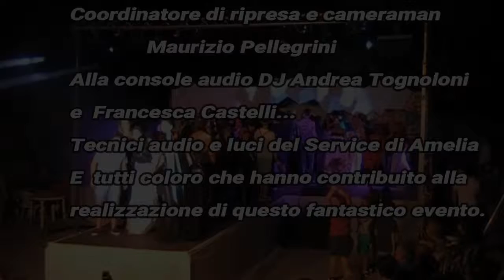Mr Clo Fantasy Art